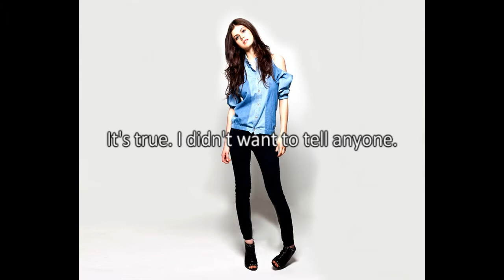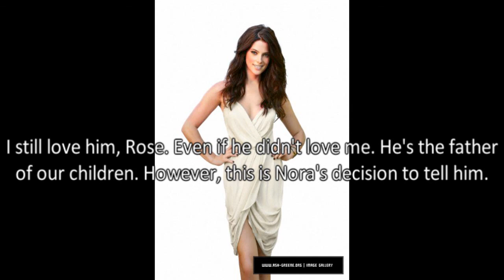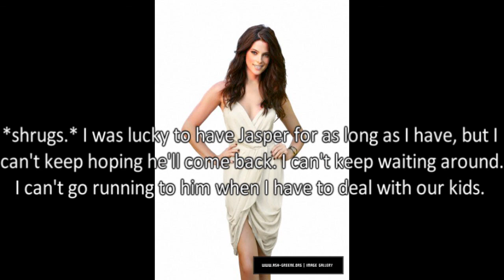A Different Twilight Story Season 3 Episode 10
I think this will be the end for today. haha! Only five more for the season finale. :)